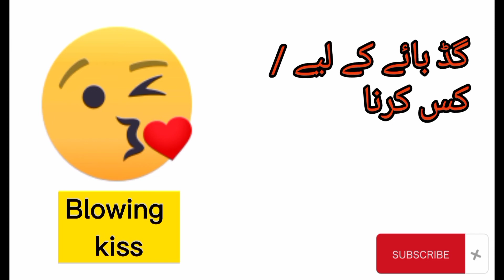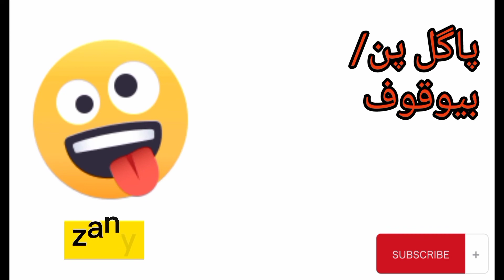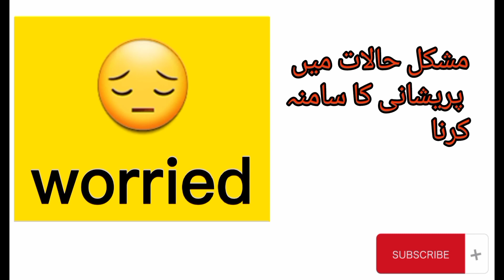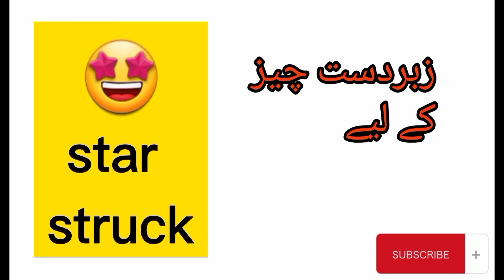EMOJIS MEANING IN ENGLISH AND URDU